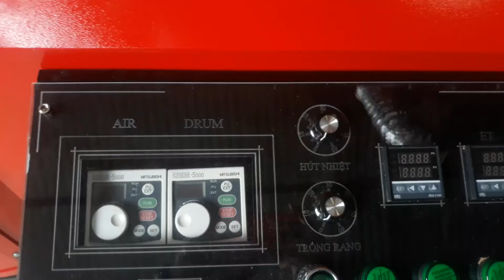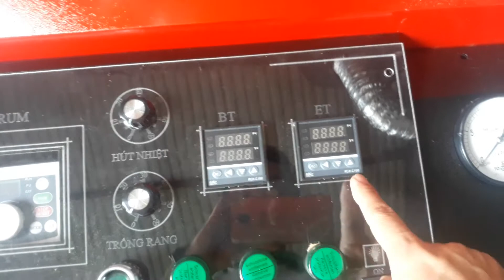VLR10 giới thiệu chiếc máy rang cà phê 10kg rất đẹp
VIET LE COFFEE
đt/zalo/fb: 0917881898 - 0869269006